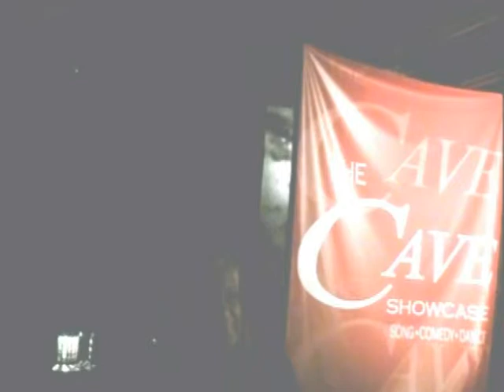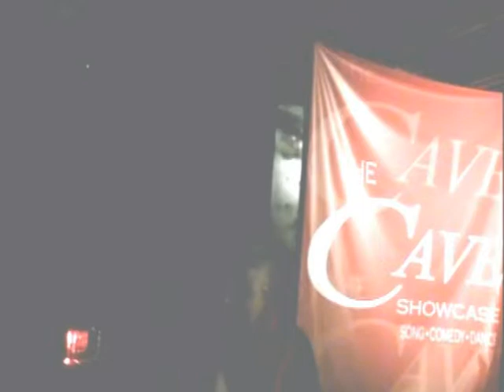Happy Birthday Evelyn Carpenter Watson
Happy Birthday to a true Cameronite. Enjoy your special day.